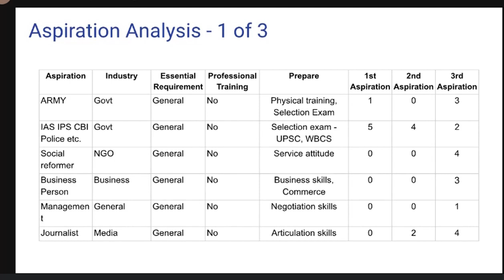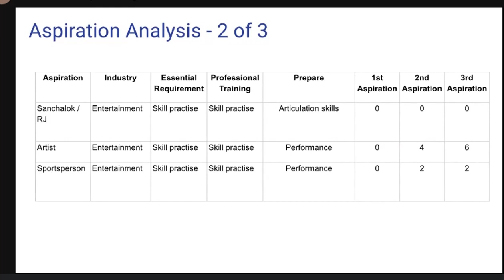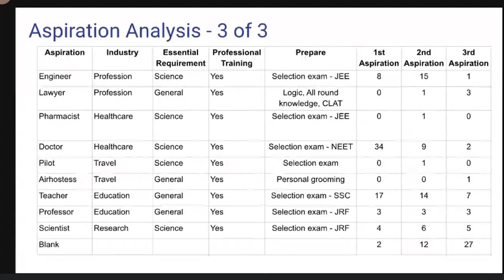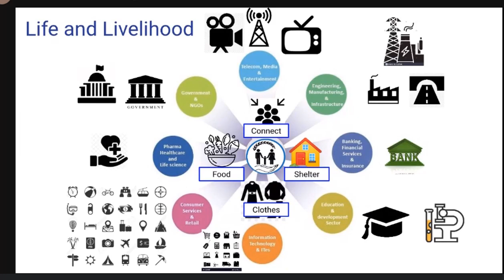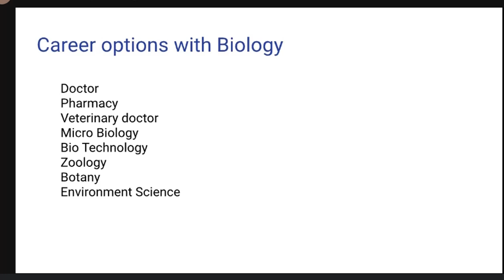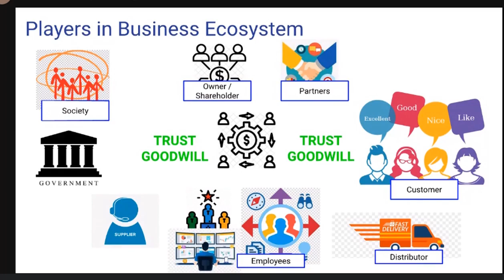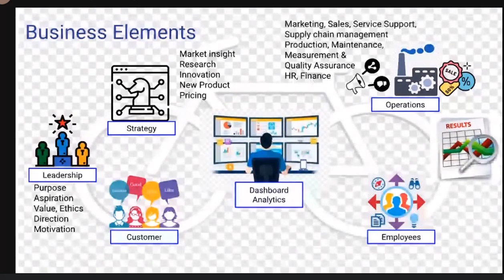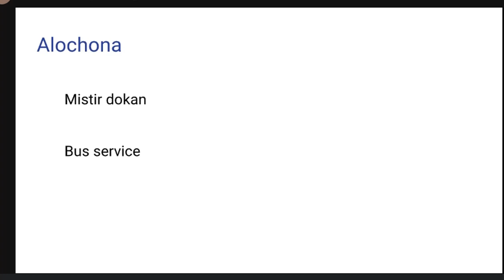Lecture Series - Life and Livelihood (Part II) by Mr. Sujit Guha (Bengali)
Abheda Foundation is a registered trust specialised in digital education for the underprivileged. It has arranged a series of lectures for its own students so that, on hearing them, they themselves can make an informed decision about their future study and consequent livelihood. Any student, outside the ambit of Abheda, can also benefit watching these videos. These are mainly targeted towards the Bengali medium students of West Bengal and Tripura.

In this lecture, Mr Sujit Guha, a trustee of Abheda Foundation and a worker at Tata Consultancy Services, first does an aspiration analysis on the data provided by Abheda's students and presents the subjects and competitive examinations related to their wish lists. To add to the discussion on different industries (verticals) in Part I, Sujit then describes through two case studies the horizontals, i.e. how a typical company operates. An absorbing description...

Do expect next a number of videos explaining the basics of Economics, Statistics, Computer Science, Finance, Biology-inspired subjects etc - all in Bangla. These subjects are not taught at the school level, so knowing their basics will enable the students to create interest in them and make a decision on what to study at the plus 2 and bachelor levels.